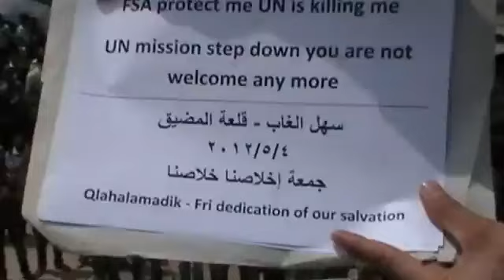4 5 Qal'at Al Madeeq Hama أوغاريت قلعة المضيق حماة , مظاهرات جمعة إخلاصنا خلاصنا